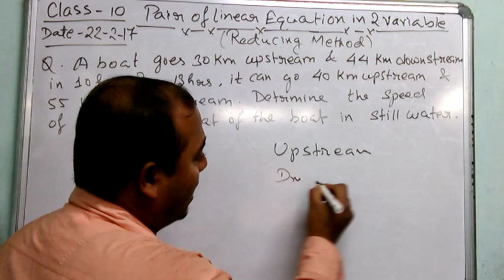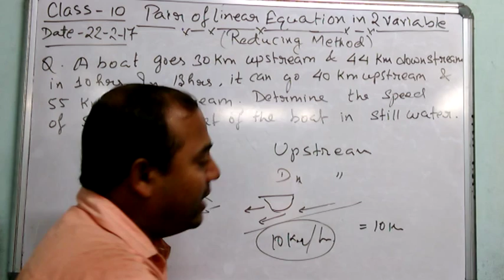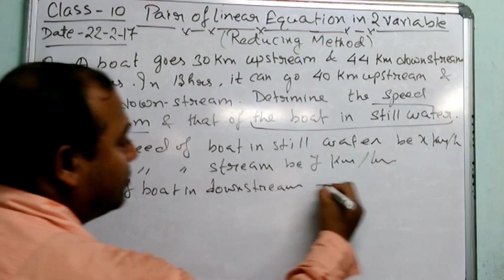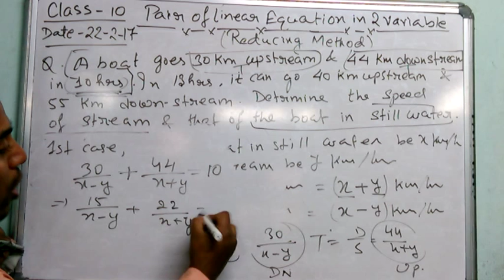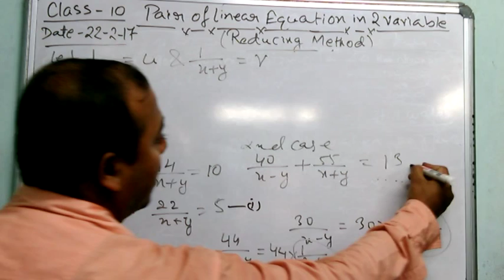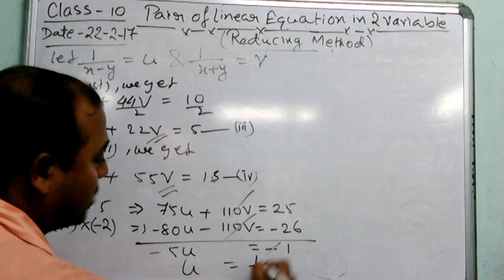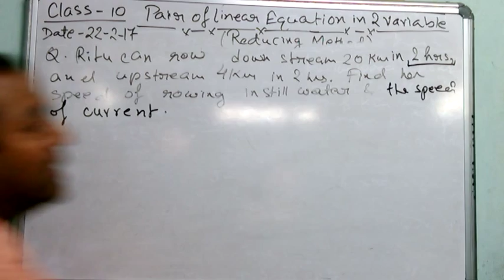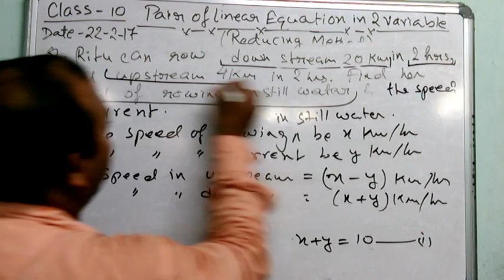Class 10 Pair of Linear Equations in 2 Variables (Reducing method) Part -13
In this vedio I explained sums related to upstream and downstream using reducing method.
Last sum is explained till formation of equations, later you can solve the sum by using any of the method, i.e. elimination , substitution or cross multiplication method.